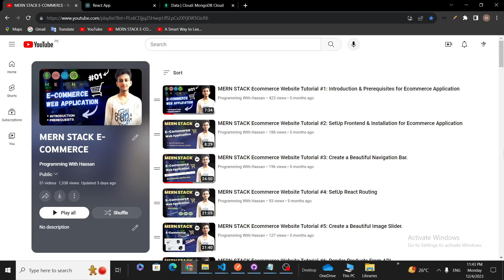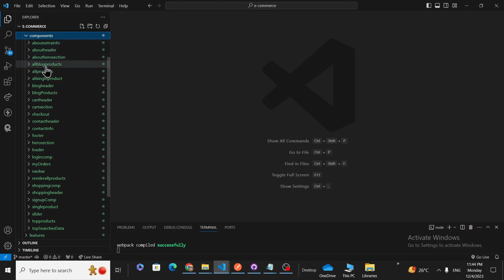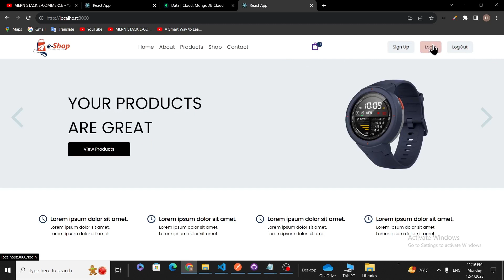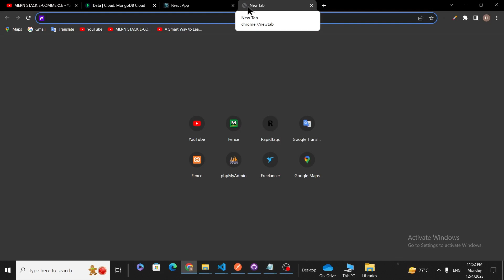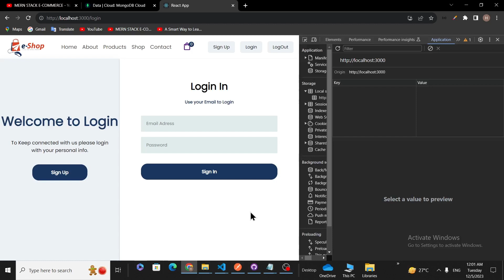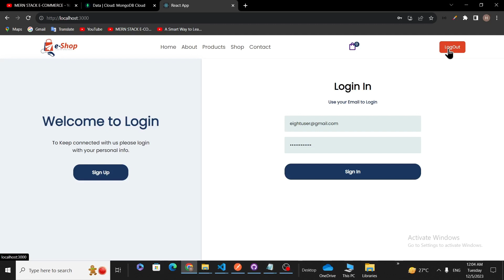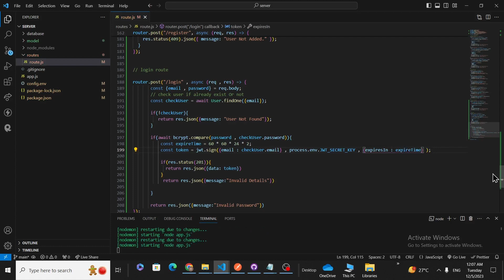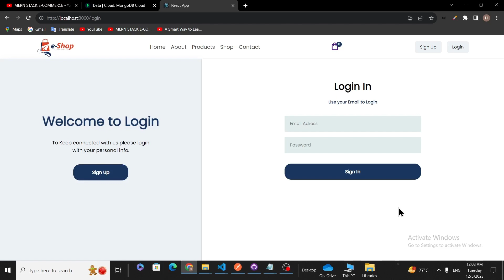MERN STACK E-Commerce Website Tutorial #52 🔥 Logout Using JWT Token.